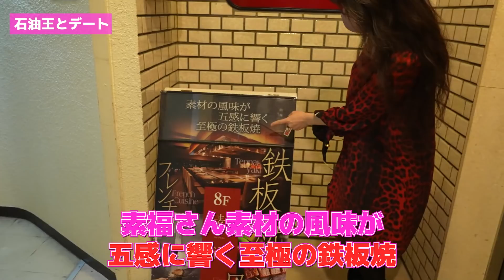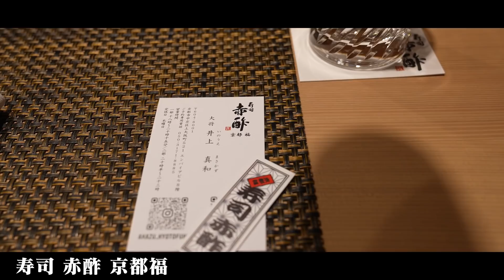【石油王とデート】夜の誘いを断られてしまいました・・・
■お仕事やコラボのご連絡はこちらからお願いいたします。

■通知をON！
不定期でライブ配信を行います！

■公式ライン
色んなぶっちゃけた質問待ってます、頂いた質問は匿名で動画内でお答えする可能性があります！

■切り抜きさん募集！
こちらのフォームから申請してもらえれば、切り抜き動画等に関しては黙認したいと思います。
その際、担当から連絡が来たらその内容にしたがってください